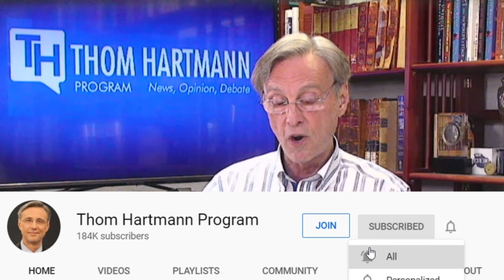This Christian Prays Trump Starts 2024 With Dictatorial Power Grab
Why are Christian Nationalists praying Donald Trump not only becomes president but uses his powers to lock every single one of his enemies up, on the very first day.